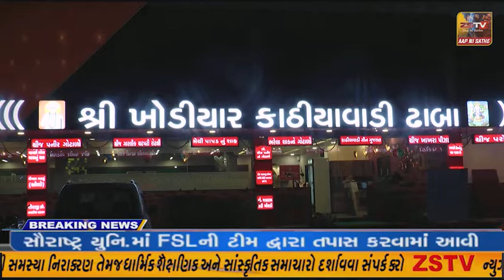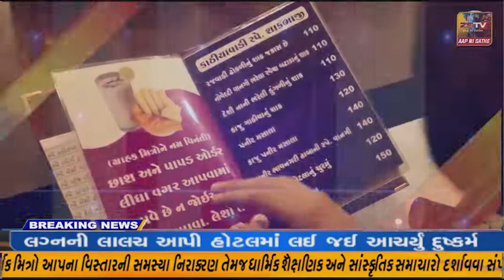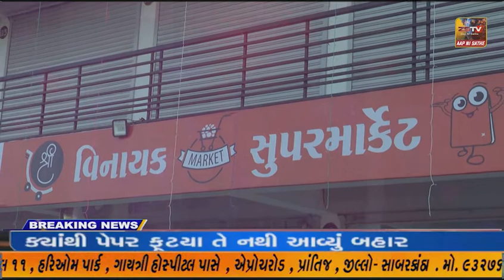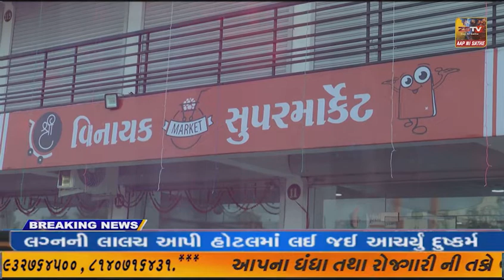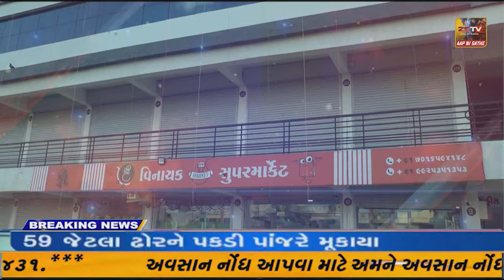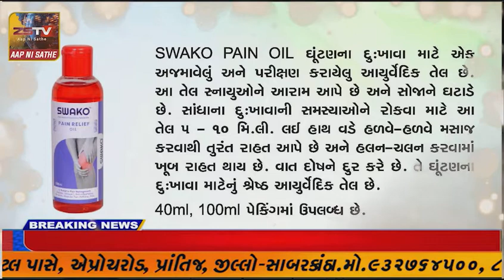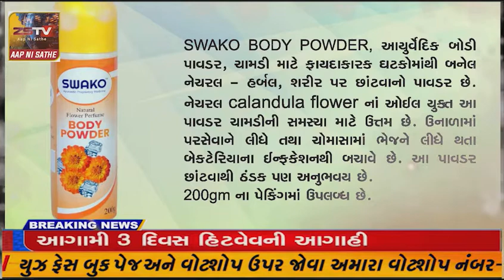પ્રાંતિજના સલાલ માર્કેટયાર્ડ પાસે સર્વિસ રોડ ઉબડ ખાબડ ના કારણે ખેડૂતોને ભારે હાલાકી